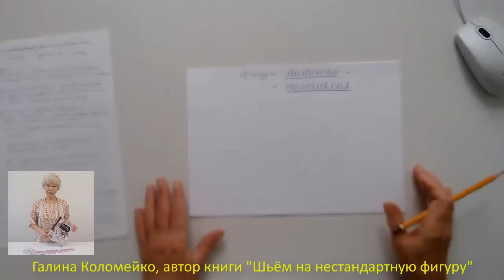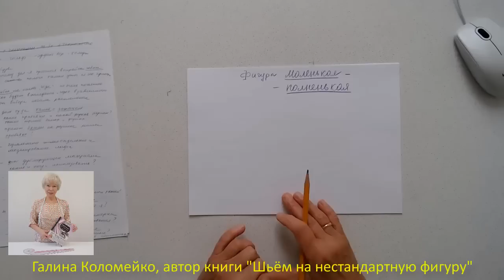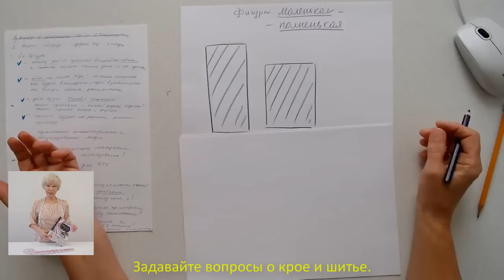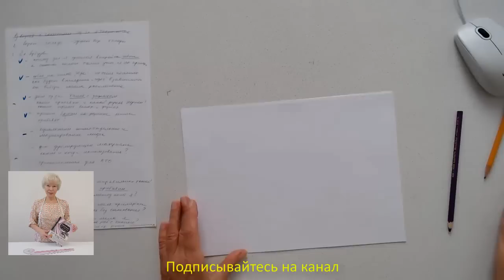Маленькая и полная что носить. Короткая лекция Галины Коломейко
Никаких фокусов и волшебства. Мы можем с помощью одежды казаться выше и стройнее. Нужно "вытягивать" силуэт из "квадрата" в "прямоугольник". Посмотрим на приемах.